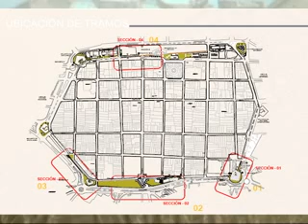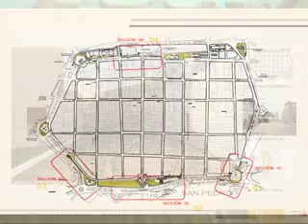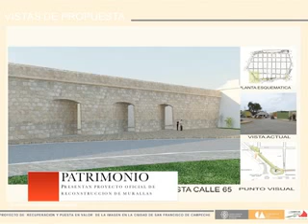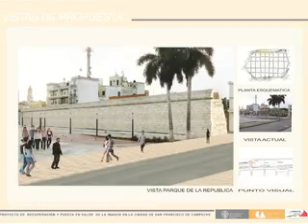Presentan proyecto de reconstrucción de murallas